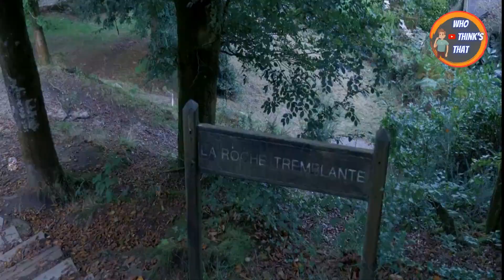Trembling Rock Stone | एक ऐसा पथ्थर जो उठाया नहीं जा सकता मगर हिलाया जा सकता है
About Chanel:
In This channel Who Think That ,
We Try our 100% to serve our best of knowledge, learning made easy, facts that you never heard with easy to understandable language with taking your very short time.
we just want your support to try more harder and give you best of best knowledge to learn with easy way